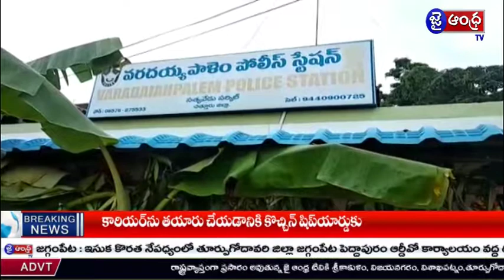ముస్లిం మైనారిటీలకు పెద్దలతో సత్యవేడు ci శ్రీనివాసులు సమావేశం